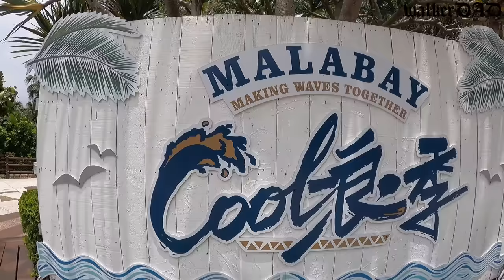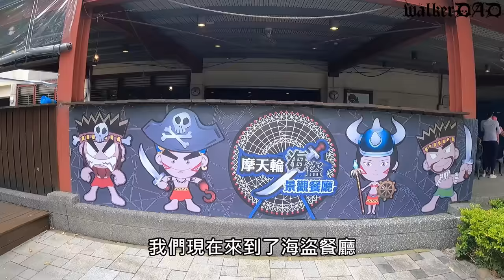（挑戰）全台最恐怖的水上樂園，差點飛出去，心臟快跳出來了!馬拉灣。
商案合作：請查看簡介